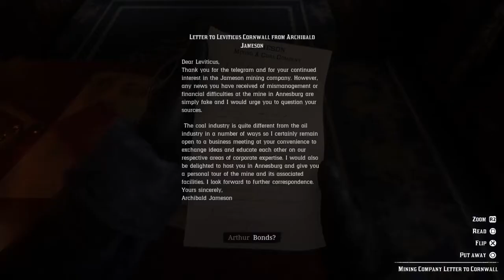Red Dead Redemption Walkthough Part 3 Who the hell is Leviticus Cornwall ?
Welcome to the channel if you’re new this is the explanation and if you returning welcome the new ones to the expert nation. This may or may not be a full walk through Siri’s and if it is this is gonna be one hell of a ride but to keep it short and sweet for now stay happy stay express and is always stay gamers hope you all enjoyed a series.
Red Dead Redemption II Was Released on October 26, 2018